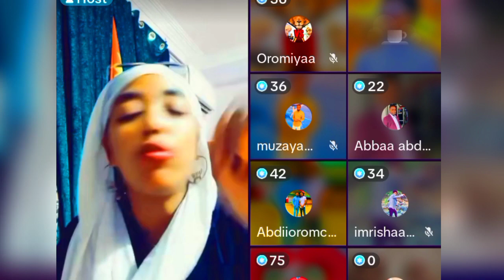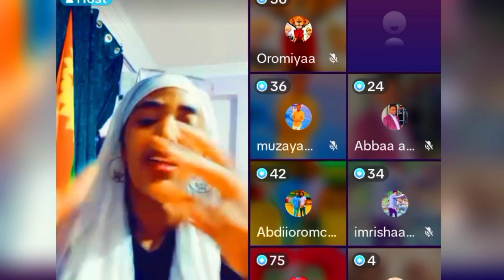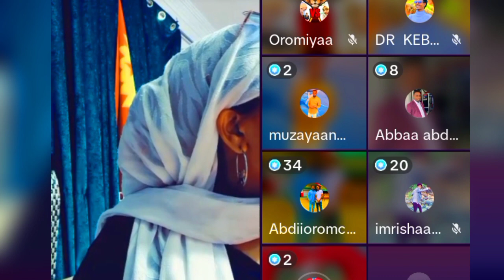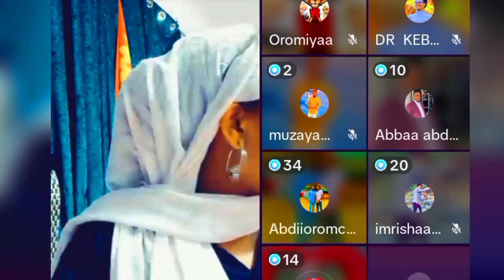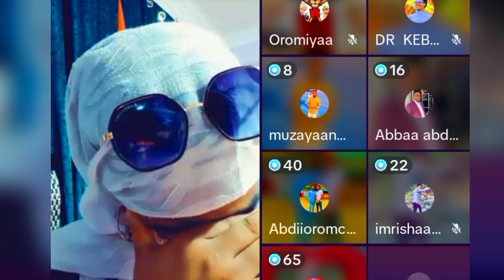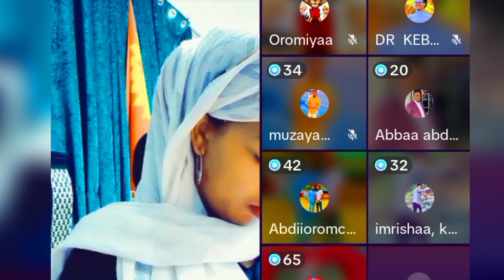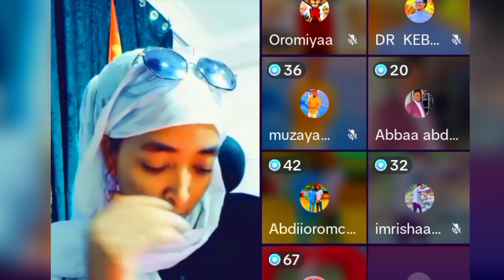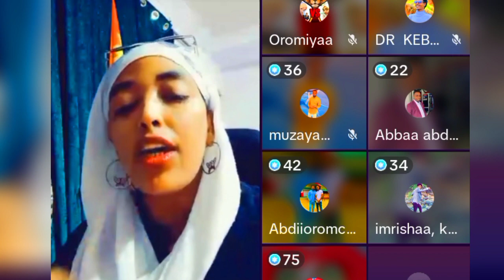😭Dhugaa dubbachuf baayee Namaa Gadisisa maaf gara itti jabbatan Gaaruu⁉️😭